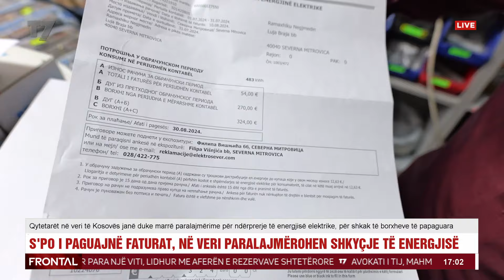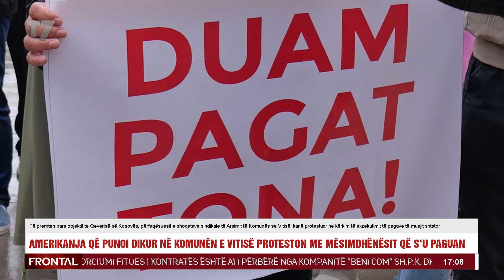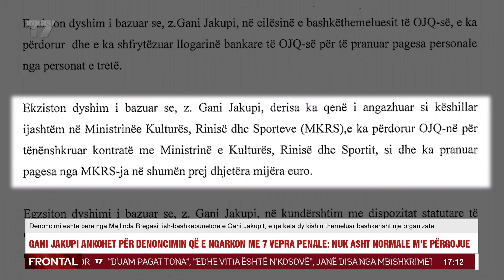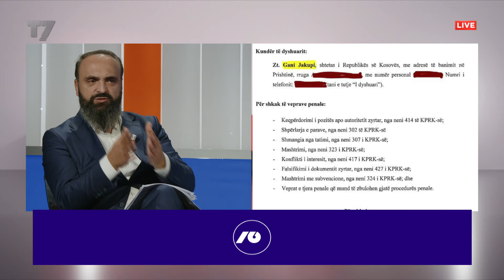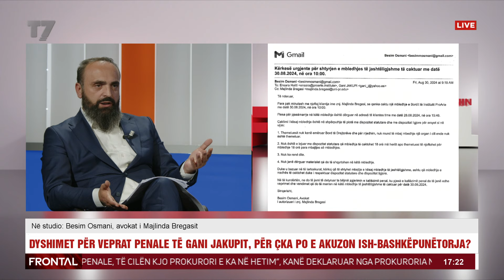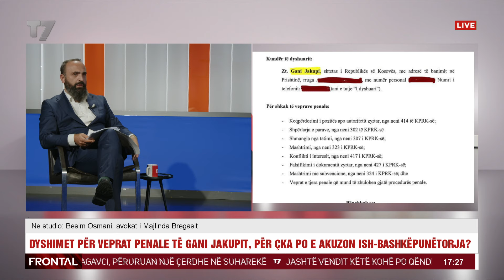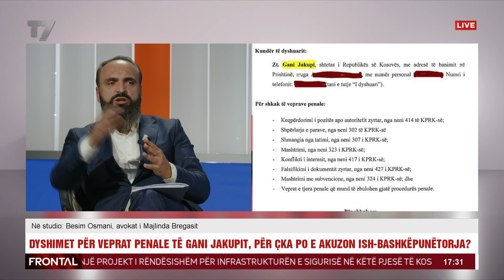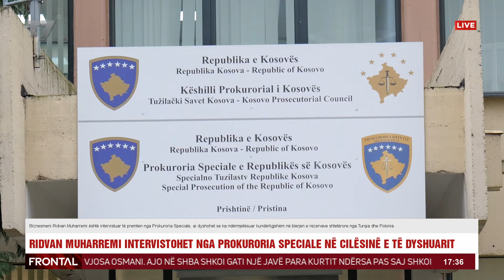Besim Osmani, Mahmut Halimi | FRONTAL | T7